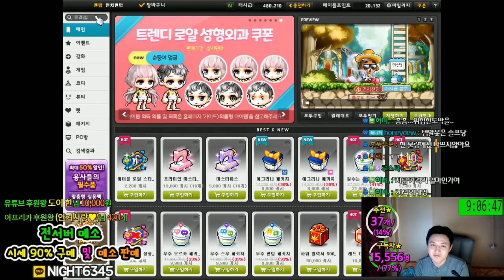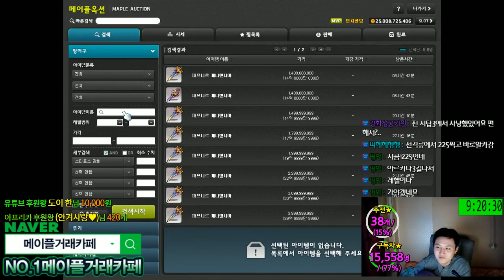장사- 도전기!! #2 [메이플스토리 먼치]